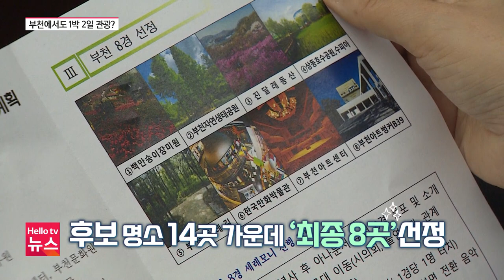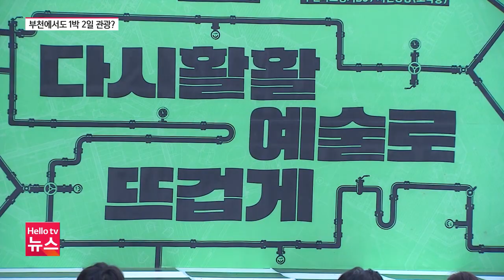지역 명소된 부천 8경…'머무는 관광' 과제로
부천시가 멀리가지 않고도 집 앞에서 나들이 할 수 있는 곳을 지역 대표 8경으로 꼽아 관광 자원으로 활용하고 있습니다. 주요 명소를 둘러봤습니다.